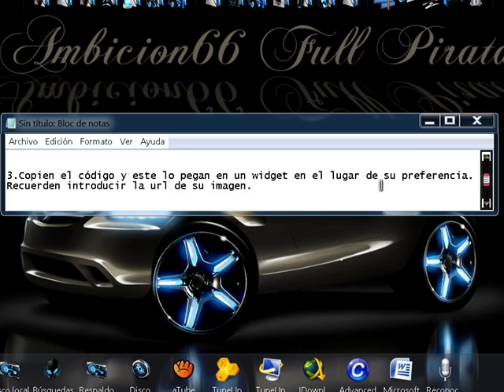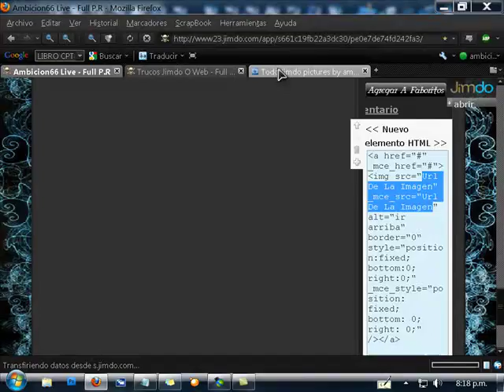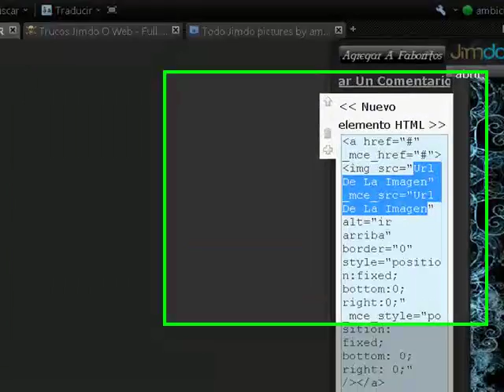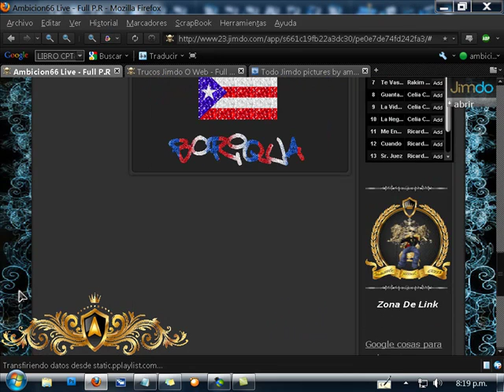Truco Con Imagen Flotante Que Sube